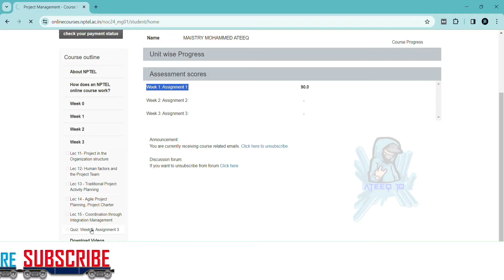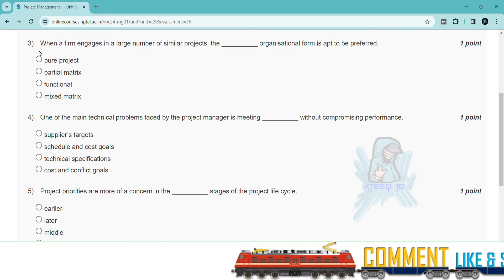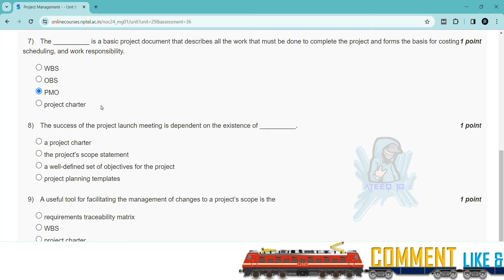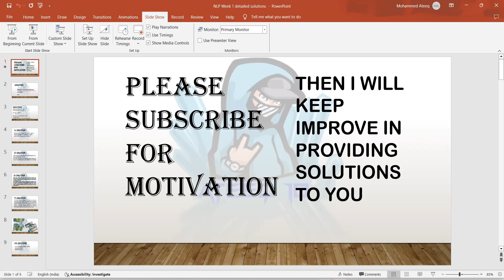Project Management Week 3 Assignment Answers | Jan-Apr 2024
project management Week 3 Assignment Answers
project management Week 3 Quiz Answers
project management Week 3 Answers
project management Week 3 Quiz Solutions

In this video, we're going to unlock the answers to the project management  questions from the NPTEL 2024 Jan-Apr assignment.

If you're looking to unlock the answers to the project management  questions from the NPTEL 2024 Jan-Apr assignment, then watch this video! By the end of this video, you'll know all the answers to the questions you were struggling with.

32 weeks course nptel assignment answers
8 weeks course nptel assignment answers
4 weeks course nptel assignment answers
week 3 assignment answers of project management
assignment answers of project management
project management  answers 2024
2024 nptel assignment answers
2024 nptel assignment answers week 3
week 3
week